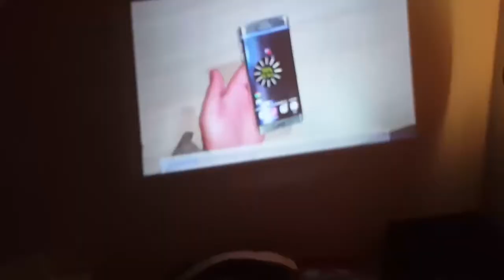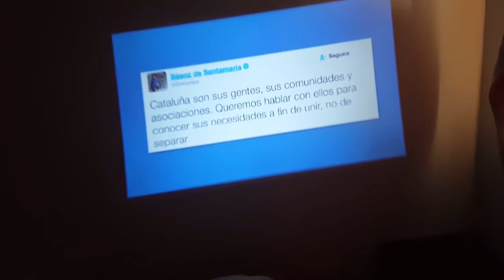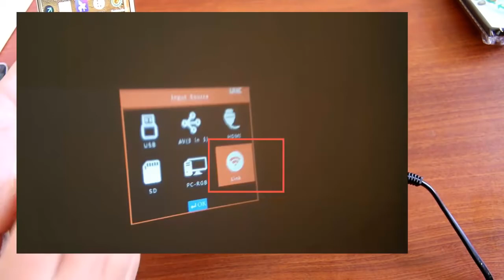به‌ستنه‌وه‌ كامێرای مۆبایل به‌ ئامێری پێشوازی كردن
له‌م ڤیدیۆییه‌ی خواره‌وه‌ باسی ئه‌وه‌تان بۆ ده‌كه‌ین كه‌ چۆن ئامێری پێشوازی كردن ده‌به‌سترێته‌وه‌ به‌ كامێرای مۆبایل له‌ رێگه‌ی ئه‌پلیكه‌یشنێكه‌وه‌ و له‌و رێگه‌یه‌وه‌ ده‌توانیت چاودێری هه‌موو ئه‌و شتانه‌ بكه‌یت كه‌ نزیك ده‌بێته‌وه‌ له‌ ده‌رگای ماڵه‌كه‌ت به‌و پێیه‌ی ئه‌و ئامێره‌ به‌رده‌وام له‌ ده‌رگای ماڵه‌كان ده‌به‌سترێت بۆ ئاگاداربوون له‌ میوانه‌كان.